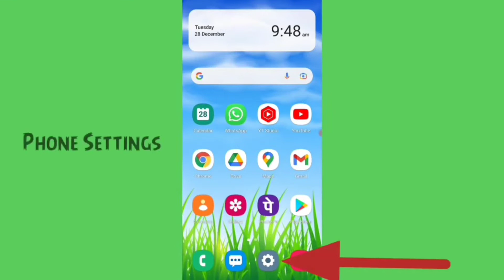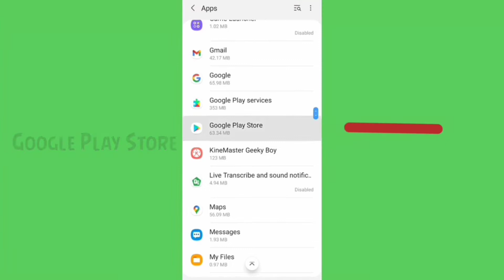Shazam App Not Install Download Problem Solve On Google Play Store & Ios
How to Shazam app not install and download or pending error all problem solved on google play store and iphone ios